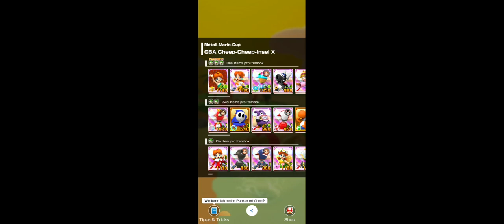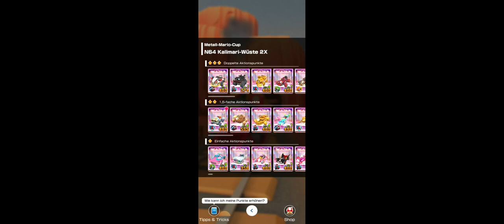Space Tour 2023: Metal Mario! (Revisited with Daisy/Fullscreen!)